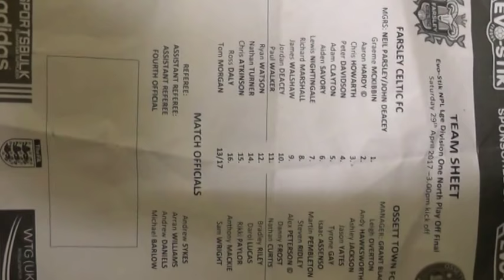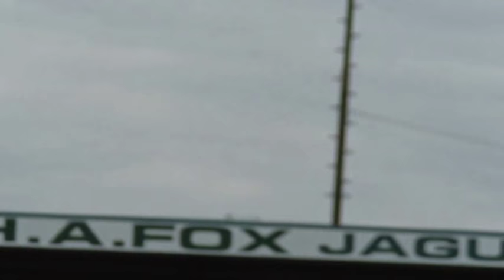Copy of Farsley Celtic F C 4 v 2 Ossett Town aet 29 04 2017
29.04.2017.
Evo-Stik Northern Premier League North Division Play-Off Final .
Throstle Nest .
ATT 829